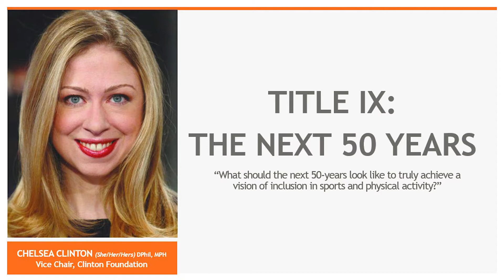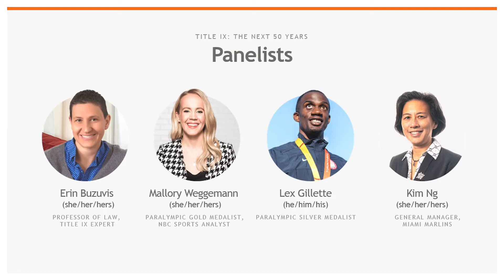Girls in Motion - Title IX: The Next 50 Years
Title IX is the federal civil rights law that was passed as part of the Education Amendments of 1972 that protects people from discrimination based on sex, including sexual orientation and gender identity, in education programs or activities that receive federal financial assistance.

Watch as host Chelsea Clinton, and panelists Lex Gillette (Paralympic Silver Medalist), Kim Ng (General Manager, Miami Marlins), Mallory Weggemann (Paralympic Gold Medalist, NBC Sports Analyst), and Erin Buzuvis (Professor of Law, Title IX Expert) think critically about Title IX and its contemporary application to issues surrounding gender equity in sports and physical activity, as well as the policy’s impact.